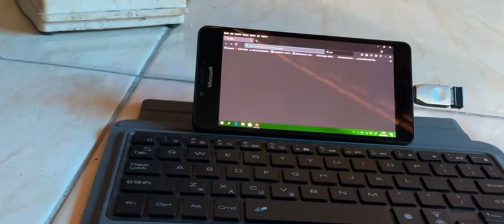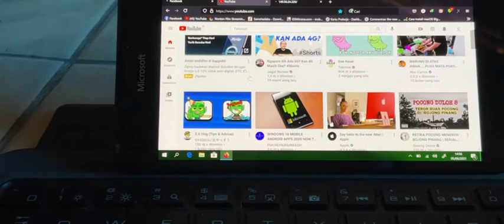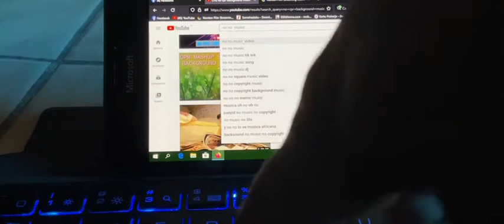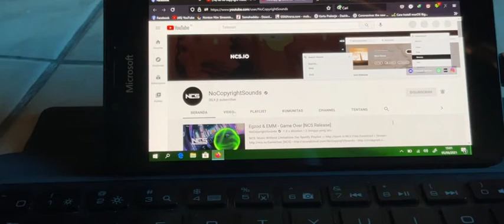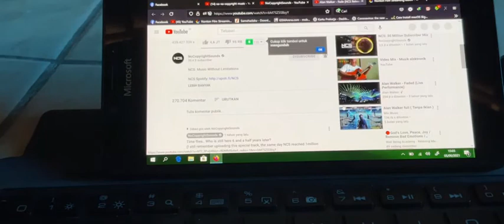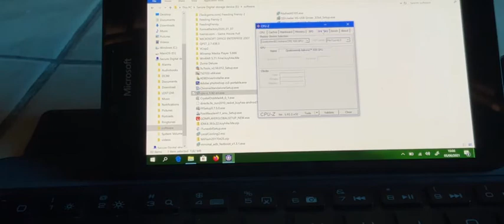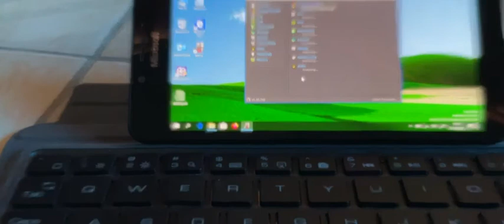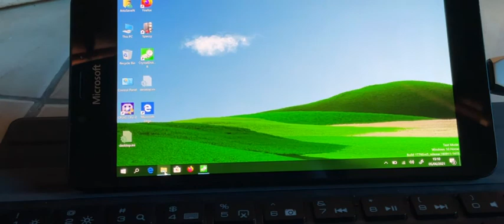Lumia 950 windows 10 arm64 optimized version full testing software and games windows desktop part 1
ini adalah video testing windows 10 arm64 versi yang lebih optimal di lumia 950,dimana di versi ini sudah sedikt di modifikasi dengan menghapus beberapa aplikasi bawaan yang tidak terlalu penting.agar kinerjanya lebih ringan.

di video ini juga sekaligus mencoba beberapa aksesori pendung seperti mouse dan keyboard wireless,agar pengoprasian nya lebih mudah.

beberapa software pc desktop juga saya install untuk menguji kompatibelitas di windows 10 arm ini,seperti firefox,gom player,winamp dan beberapa aplikasi desktop lainnya.

hal yang cukup mengganggu kenyamanan menggunakan windows 10 arm ini adalah suhu hp yang cukup hangat sampai lumayan panas,jadi memang kurang tepat jika di gunakan untuk penggunaan intens,,semoga sih kedepannya jauh lebih optimal lagi.

mohon maaf karena video ini hanya sebatas tes,dan perekaman jg cuma menggunakan ipad air 4,dan hasilnya pun juga ala kadarnya,,
videonya di edit cm mengganti suara background aja dengan music,maklum keterbatasan alat editing pendukung,jadi hasilnya y apa adanya.

sekali lagi mohon maaf jika videonya kurang bagus..